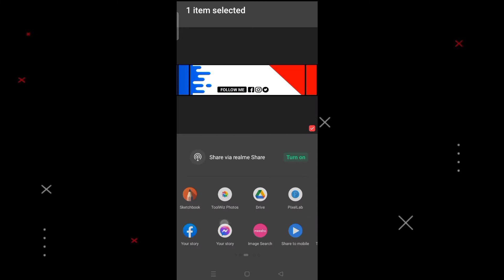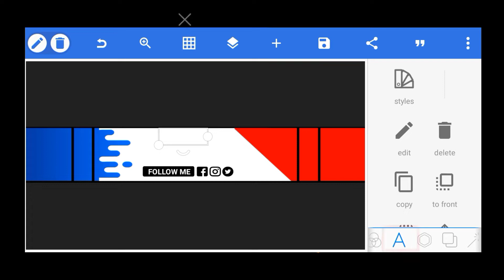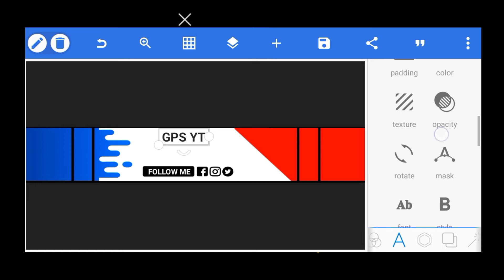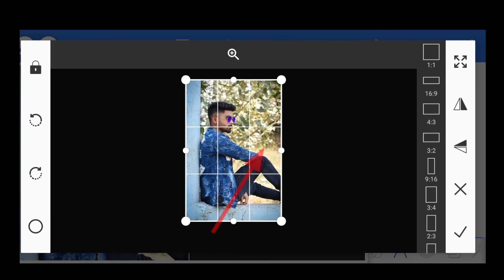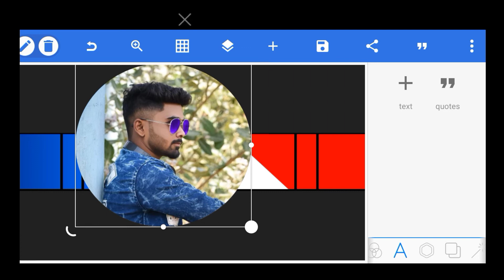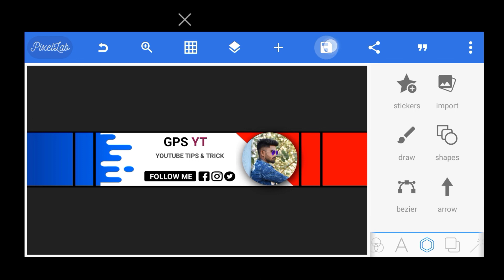YouTube Channel Banner कैसे बनाए | How To Make Professional YouTube Banner On Mobile 🔥😲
Title :-YouTube Channel Banner कैसे बनाए | How To Make Professional YouTube Banner On Mobile

● About this video:- Hello doston is video me professional youtube channel banner banana sikhaya hun. or agar aap pura video dekhoge to 2 minutes professional channel banner bana sakte ho. or agar aap nhi bana paoge to main bana ke dunga.

mobile se youtube banner kaise change kare
youtube channel art kaise banaye pixellab
how to make channel art for youtube channel
how to make banner for youtube channel
banner editing for youtube channel
youtube banner editing
youtube banner editing in picsart
how to make banner.
cs editz banner editing tutorial in picsart
professional banner editing tutorial
channel art
how to make banner like nsb picture
how to make gaming banner in picsart